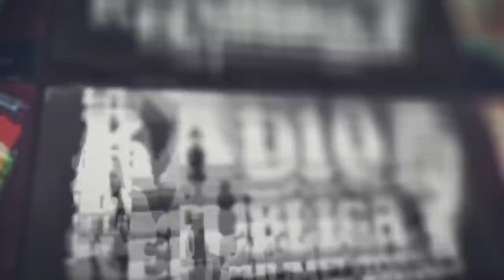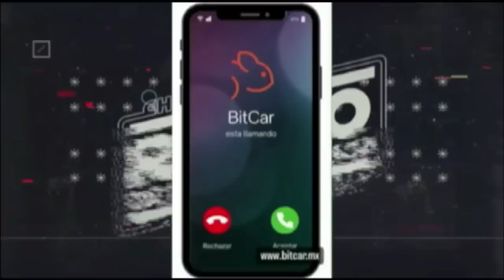¡Reculeishon! - La Radio de la República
Señora bonita. Amigo amo de casa. ¡POR FIN ES VIERNES! Y el cuerpo lo sabe. Prepárese para pecar porque para eso nacimos ¡Pero momento! ¿Ya se desinformó? ¡Cómo de que no! ¡Pues a la voz! Pare la oreja, súbale a su radito porque estas son las noticias:

-¡NO QUE MUY MUY!… Diputada del PRI que propuso ampliar despliegue del Ejército recula y pide licencia por tiempo indefinido.

-¡NO HAY PRIMERO SIN SEGUNDO!… Aeropuerto Felipe Ángeles prevé ser rentable hasta su segundo año de operaciones porque este ya no se hizo. El segundo es el vencido.

-¡YA MERITO PERO TODAVÍA NO!… Organización Mundial de la Salud agarra y dice que la pandemia todavía no termina y que no le hagan caso a hocicones… Ahí te hablan, Gatell.

-Y EN LA MAÑANERA… ¡OTRA CONSULTA! Se viene consulta sobre Guardia Nacional y AMLI ya tiene hasta las preguntas. Más dinero a la basura.

Completamente en vivo y en directo. De Grupo Fórmula transmitiendo a todo México con todo el viernes en las venas. Abriendo la conversación. Cerrando la semana por una nariz. Llegó el príncipe de los nerds, el rey de la fake new, la mariposa monarca de la radio… Chumel Torres.

Grupo Fórmula